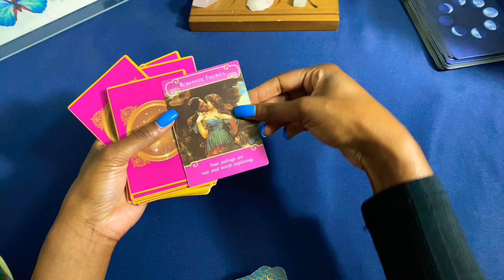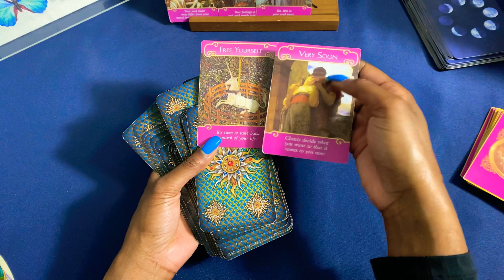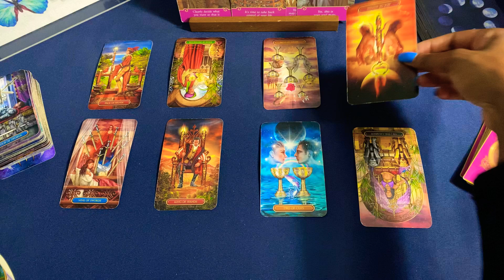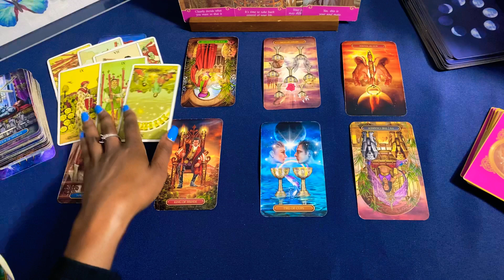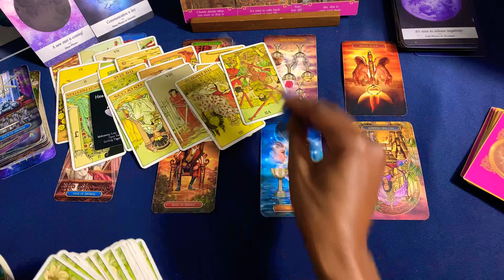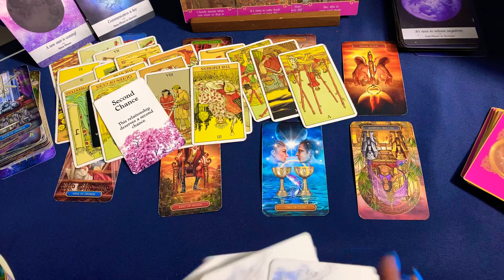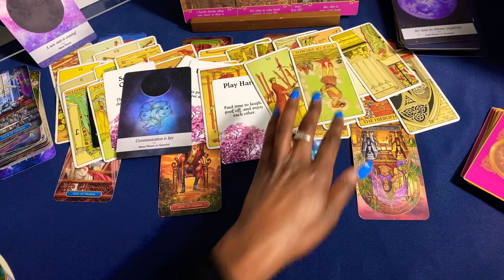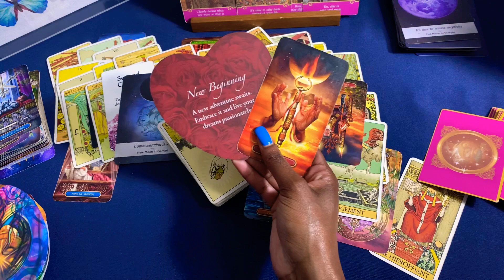🦋💙 PISCES JULY 2022 🎇 FAST COMMUNICATION COMING IN & NEW START 🥰 RELEASING THE PAST & HEALING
🦋PERSONAL READINGS💙

              💙💙  ROGUE WISDOM 🦋🦋